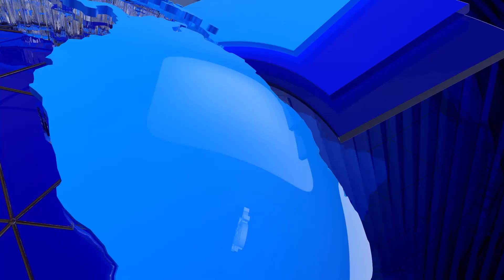को बन्दैछ नयाँ आईजीपी ? Next IGP II KP OLI